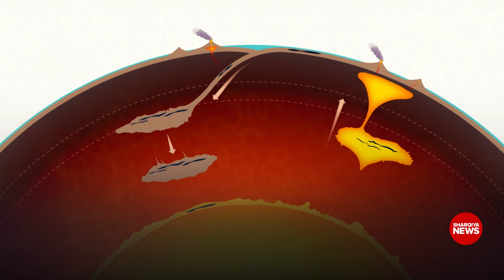علماء جيولوجيا يكتشفون كنزاً من الطاقة النظيفة في باطن الأرض